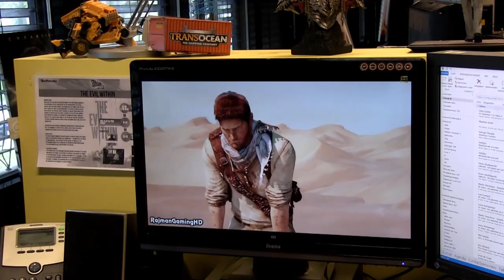60FPS Youtube - Redactievideo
Martin, Michel en Nino bespreken de nieuwe 60fps functie op Youtube.